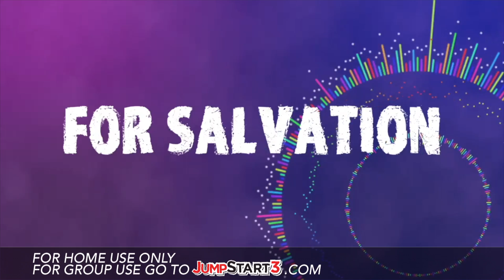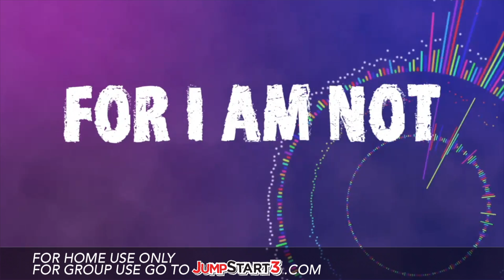JumpStart3 Romans 1:16 "I am not ashamed of the gospel" Lyric Video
This video (and all videos on youtube) are intended for personal use only.
Romans 1:16  single. (this digital download includes hand motions, lyric videos, and chord charts, and permissions to use it in your church)
If you plan to use our song in your live stream or online church service you must purchase the video and in addition, you must purchase our Annual digital streaming license.

We love sharing our songs here but we love doing family concerts, camps and VBS even more. Please consider inviting JumpStart3 Live to your next event!! for information on how to bring our team to you

The founders of JumpStart3 have started a nonprofit organization called Heart Song Global.
Heart Song Global is working to train singers and worship leaders all over the world to create scripture songs in their languages. If our songs are a blessing to you, consider giving to help kids in other nations have God’s word set to music for them!

 @JumpStart3  has delivered another word-for-word scripture song with their signature pop sound.

Romans 1:16 (ESV) “And Jesus grew in wisdom and stature, and in favor with God and man.”

Romans 1:16 - I Am Not Ashamed
Additional words and music written by Jeff McCullough | JumpStart3

Romans 1:16

For I am not ashamed of the gospel,
No No I am not ashamed

For it is the power of God for salvation to everyone who believes,
to the Jew first and also to the Greek.

It’s Romans 1:16

The Holy Bible, English Standard Version (ESV) is adapted from the Revised Standard Version of the Bible, copyright Division of Christian Education of the National Council of the Churches of Christ in the U.S.A. All rights reserved.